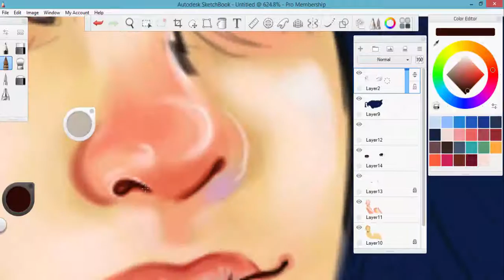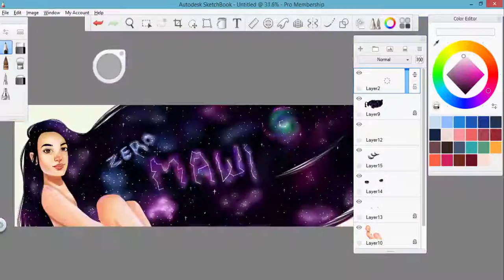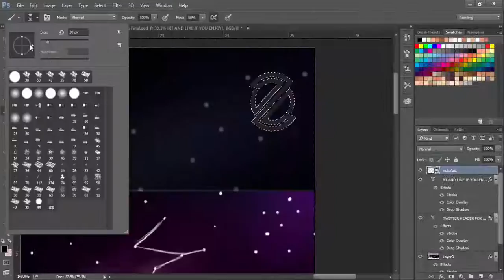Galaxy Header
Song:
XO - Eden Project